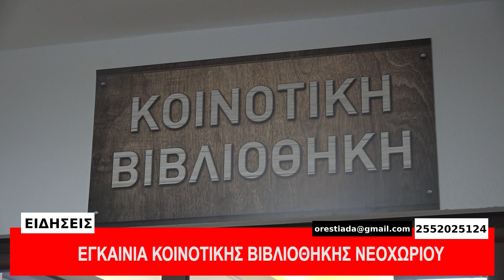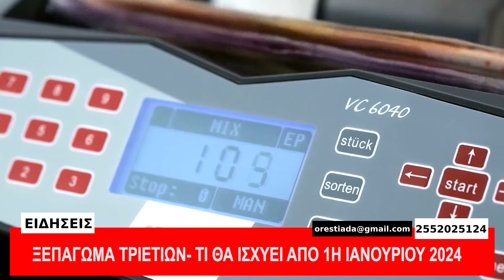ΚΕΝΤΡΙΚΟ ΔΕΛΤΙΟ 18 9 2023